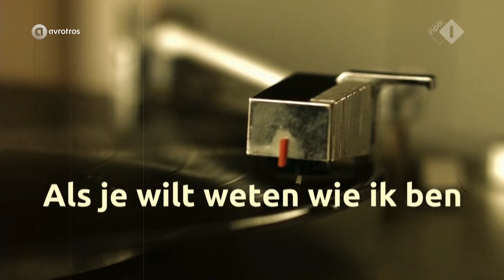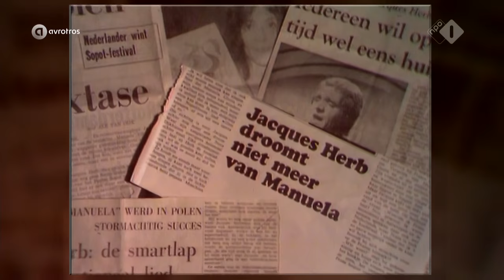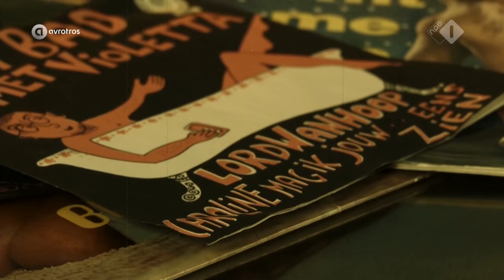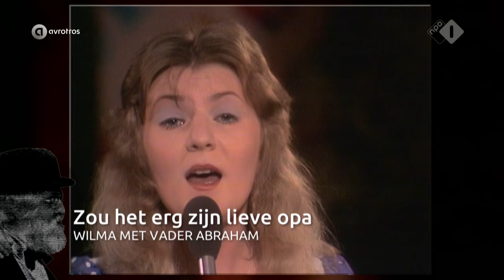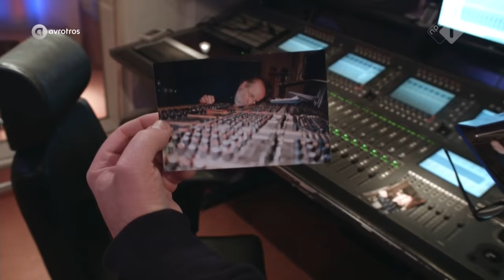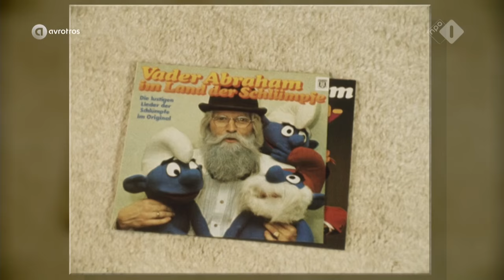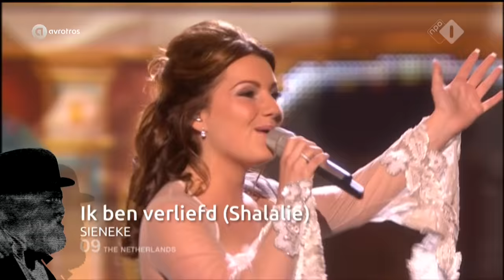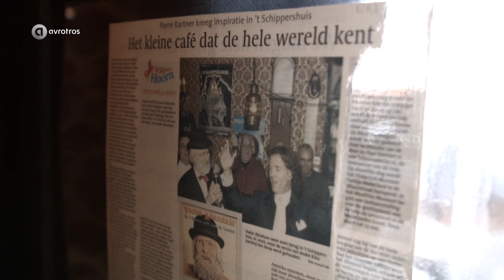TV Monument 20151212 Pierre Kartner